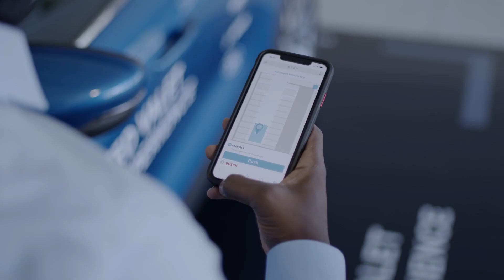Automated Valet Parking - how does it work?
It's as easy as hitting a button on your smartphone.

The connected Ford test vehicles operate in a highly automated fashion by vehicle-to-infrastructure (V2I) communication with Bosch’s intelligent parking infrastructure. The infrastructure sensors recognize and localize the vehicle to guide its parking maneuver, including the ability to help avoid pedestrians and other hazards. If the infrastructure senses something in the vehicle’s path, it can stop the vehicle immediately.

Upon arriving into the garage, a driver will leave the vehicle in a designated area and use a smartphone app to send the vehicle into an automated parking maneuver. Drivers will also use the app to request the return of the vehicle to the designated pick-up area, expediting the parking experience and removing the responsibility of finding the vehicle upon return to the garage.